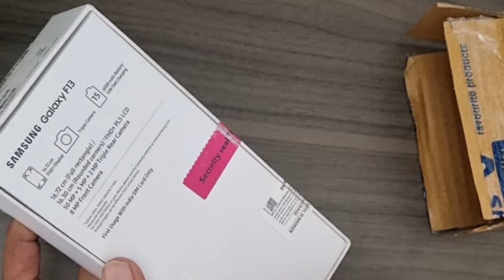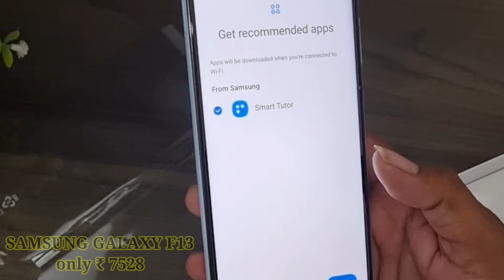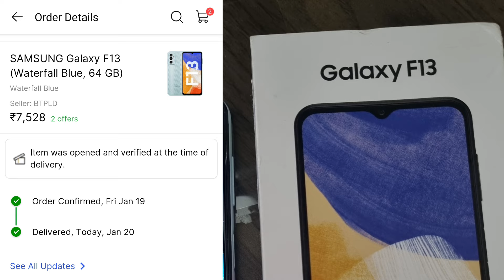samsung galaxy f13 unboxing | FHD DISPLAY 🔥 6000 BATTERY 🔋 | 50 MP CAMERA 📸 🔥 only ₹ 7528